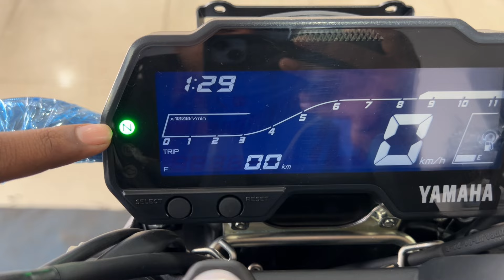Finally, 2024 Yamaha FZS V4 is Here| Racing Blue Colour| New Price?| New Feature's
Special Thanks To Yamaha Showroom
       Khemka Enterprises, Dhanbad

 📌 Add:- Katras Road Matkuria,near Jain Mandir, Dhanbad, Jharkhand 826001

In This Video / About This Video / Topics Covered In This Video:
Finally, 2024 Yamaha FZS V4 is Here
new model yamaha fzs v4 review
2024 model yamaha fzs v4 blue colour
yamaha fzs v4 review in hindi
yamaha fzs v4 price
yamaha fzs v4 mileage